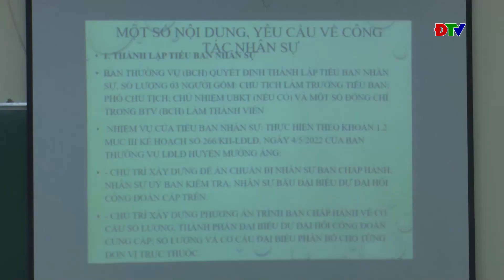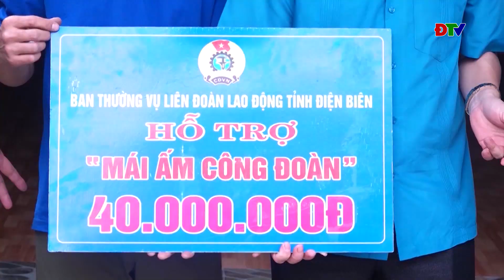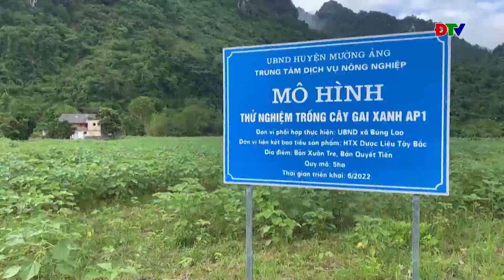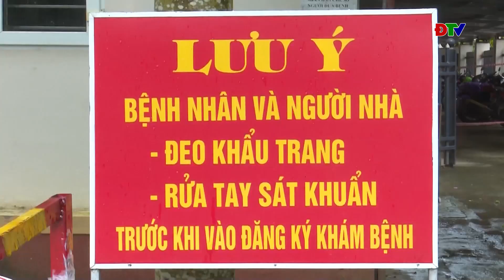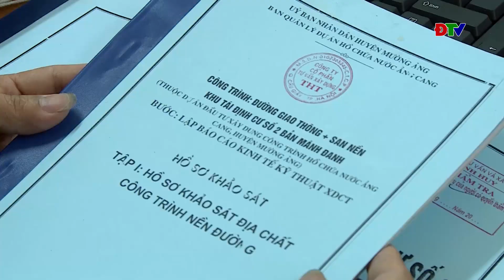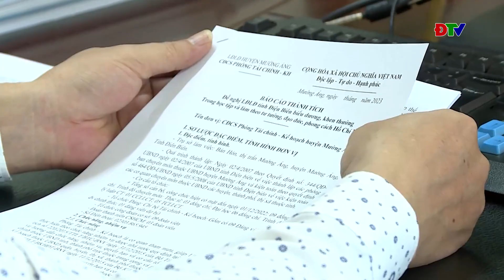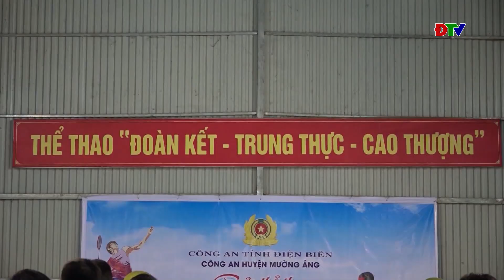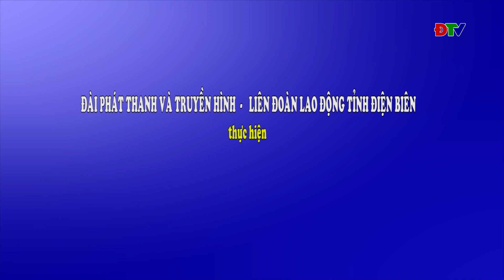ĐIỆN BIÊN - Lao động và công đoàn (Ngày 06-08-2023)